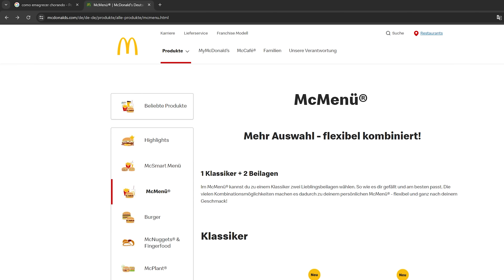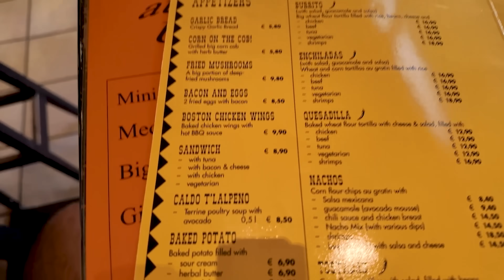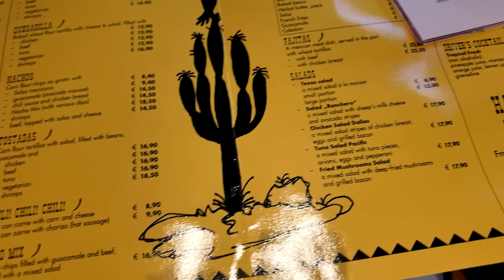ENCONTRAMOS FEIJÃO COM ARROZ NA EUROPA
Depois de dias sem comer um arroz com feijão, encontramos um...
Bem não sei se podemos chamar assim 😅 pelo menos estava gostoso.